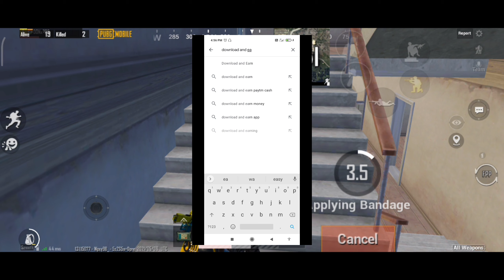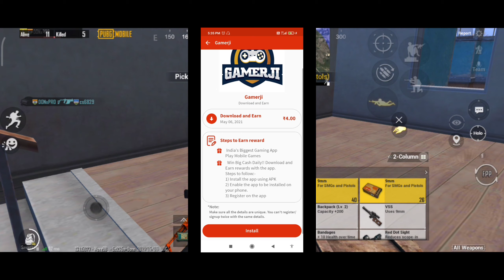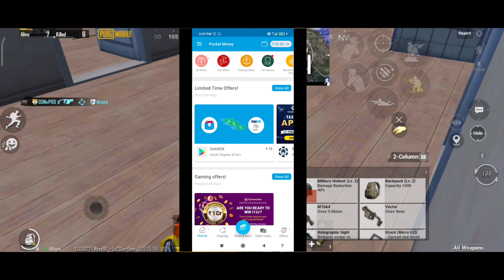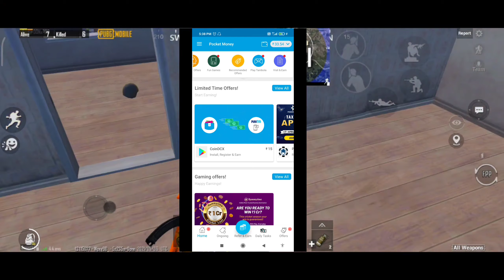🔥YOUTUBE पे वीडियो अपलोड करने के लिए FREE🔥 इंटरनेट कैसे लाए 💯%⚡ FREE CASE AND INTERNET👌👌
Hi i am COMZI

 Device name = poco x3

pubg 4 finger no gyro player

note 8 pro pubg redmi 8 pro
 redmi note pro pubg video